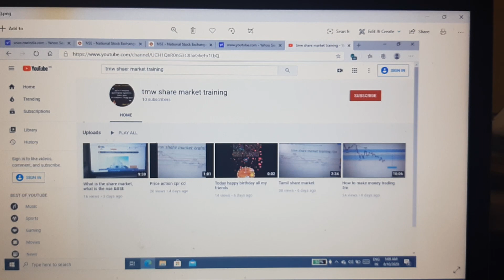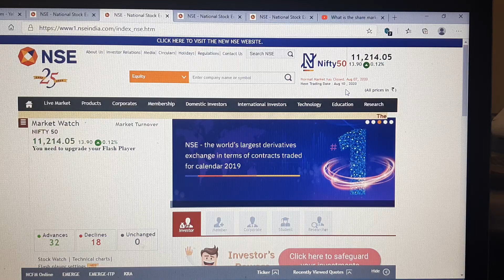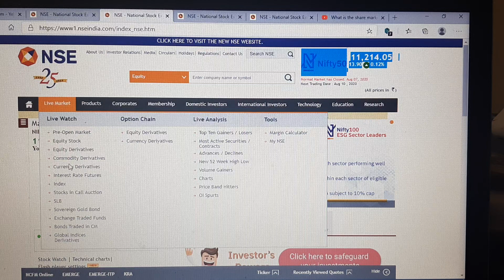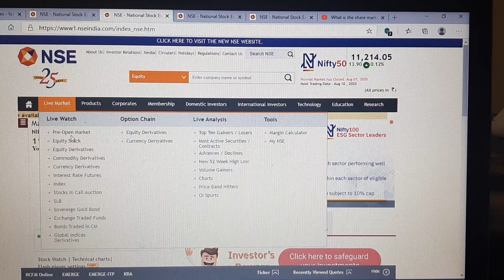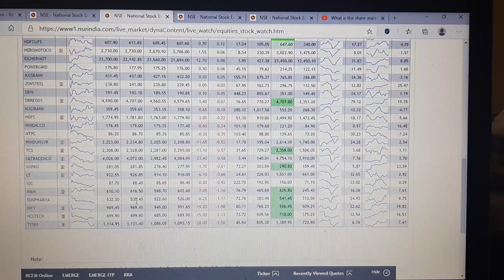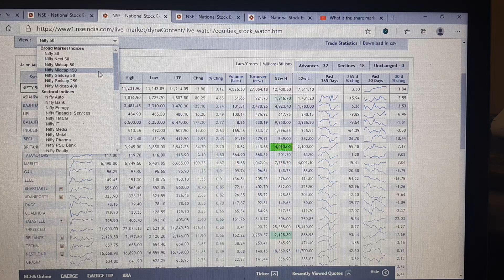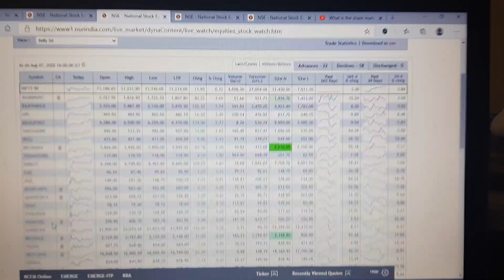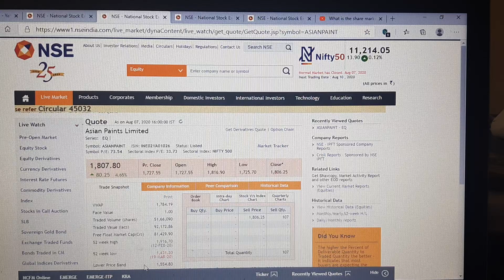How to use NSE&BSE Website old part 2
How to  use  nse  &BSE  website  part 2,select  in stock, index, large cap index, small cap,mid cap tmw share market  training,  Google,  YouTube,  tamil,  price action, beginner, new, share market,  video, share  market training video, long term,short term,intraday